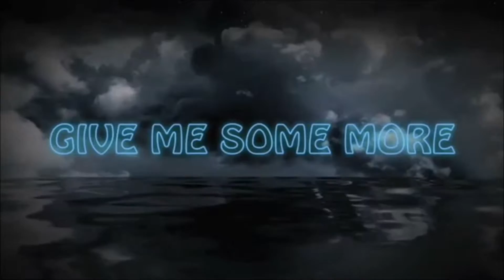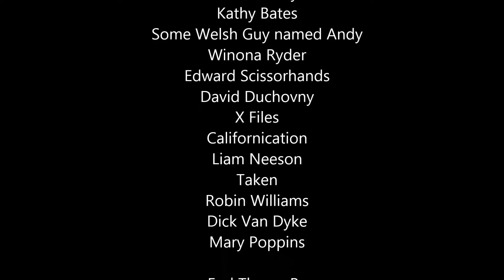THE TOM SHOW - HALF GHOST THIRD MACHINE????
HALF GHOST'S GIG WILL BE ON THE 28TH OCTOBER 2016 AT BAR 42 IN WORTHING NEAR BRIGHTON!!!